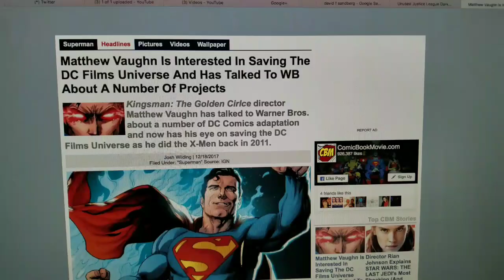Matthew Vaughn Shall Save the DCEU